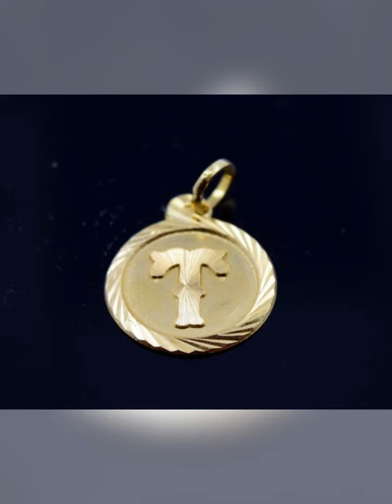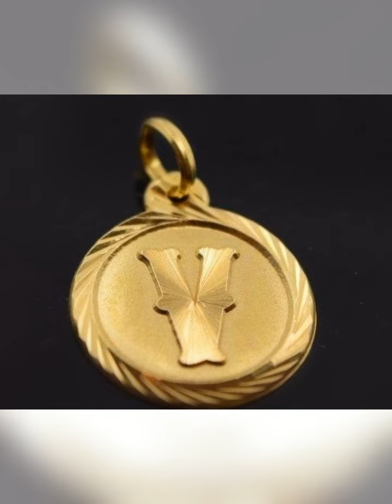Gold Alphabet Pendant Collection 22K HD